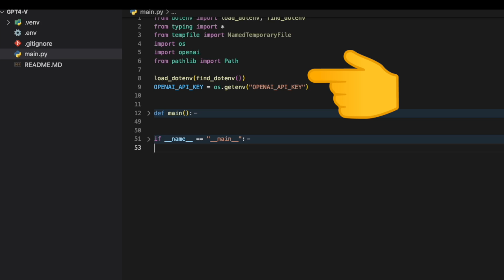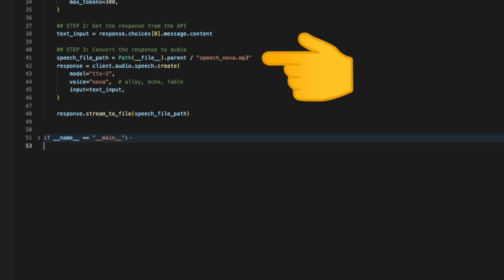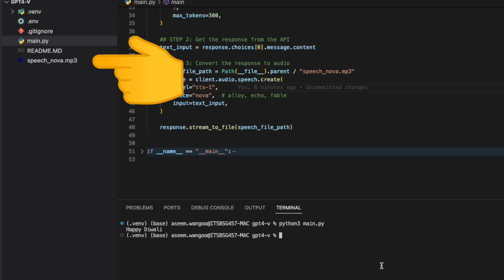How to use Open AI Text to Speech API in 3 mins | OpenAI ai tts@aseemwangoo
In this quick 3-minute tutorial, learn how to use the OpenAI Text to Speech API to convert text into lifelike speech. Follow along as we walk through the simple steps to access the API and generate high-quality speech from any text input. Whether you're a developer, content creator, or just curious about AI technology, this video will get you up and running with OpenAI's powerful Text-to-speech capabilities in no time.

* How to use Open AI Text to Speech API in 3 mins | Text to Speech | OpenAI *

Enjoy the work and if found it useful, do leave your mark..:)